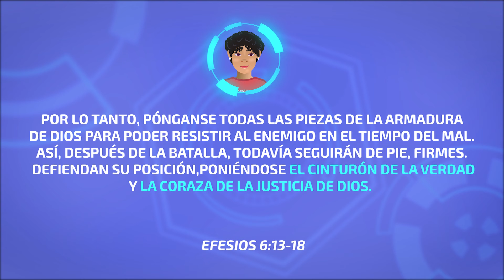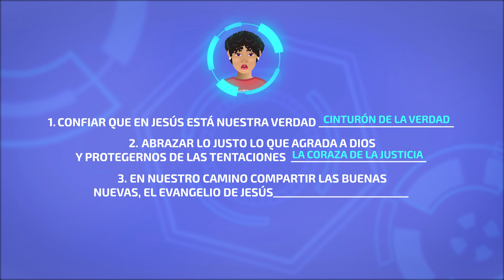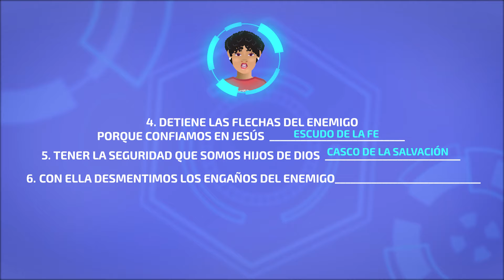Superlibro| Primeros Pasos| La Armadura de Dios - ÚLTIMO EPISODIO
Serie Digital Oficial| Primeros Pasos
ÚLTIMO EPISODIO
La Armadura de Dios ¿Qué es? ¿Para qué sirve? ¿Como la uso?
Si eres un hijo de Dios debes saber cómo usar y qué es la Armadura de Dios.